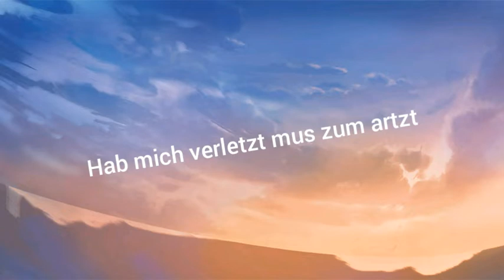Badi mit Verletzung/ daily vlog 1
Badi mit Verletzung unbedingt bis zum Ende schauen Lg carlo